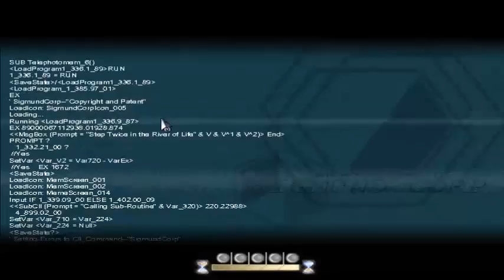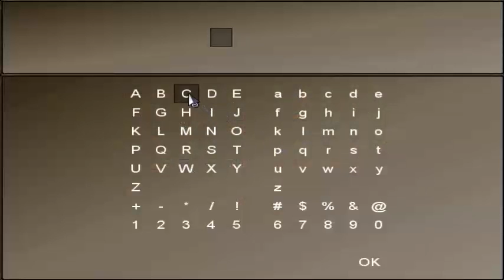GIOCHI RANDOMATICI #14 To the Moon -Parte 4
Spolliciate per un nuovo episodio :)

1) Scrivere sponsorizzami nell'ultimo video e poi un piccolo commento sul video
2) Invitare più gente possibile a iscriversi al mio canale, sceglierò di volta in volta chi ha portato più persone, più visualizzazione a me=più visualizzazioni a voi, si cresce assieme ragazzi!!!

Enjoy, medara!!